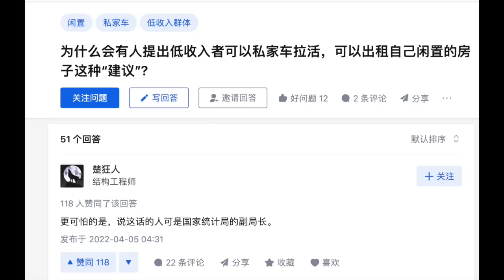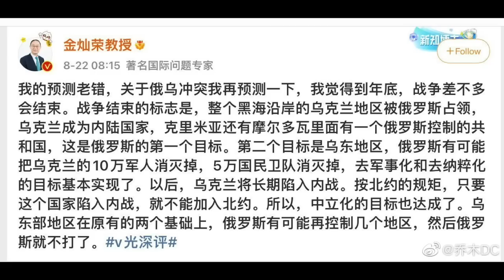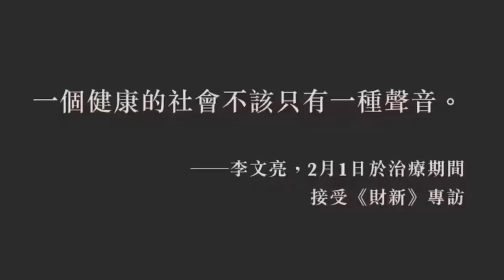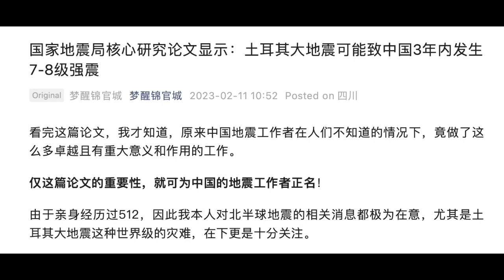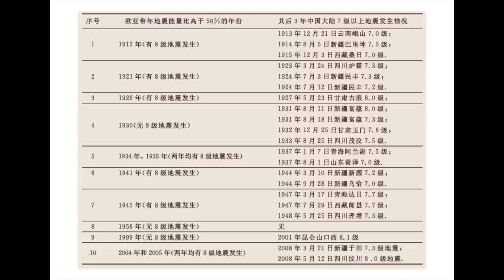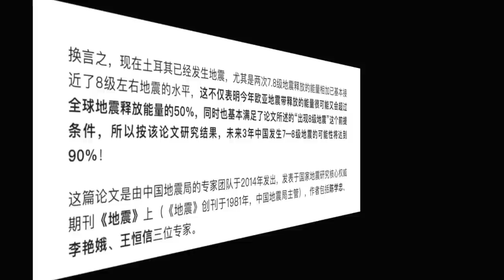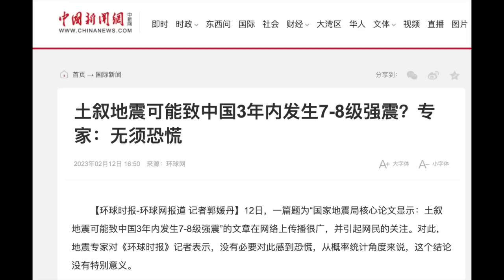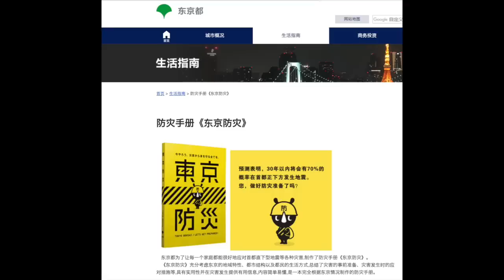有关砖家｜土叙地震可致中国3年内发生7/8级强震，现在准备也不晚！普通中国人能做的VS听天由命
土叙地震可致中国3年内发生7/8级强震，现在准备也不晚！普通中国人能做的VS听天由命